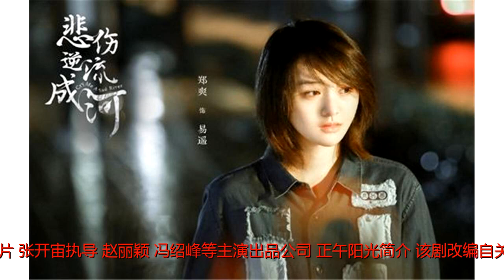周迅、汤唯回归，杨幂、热巴“霸屏”，今年的待播剧很“养眼”！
原标题：周迅、汤唯回归，杨幂、热巴“霸屏”，今年的待播剧很“养眼”！
            文 | 剧星智库-L.W ；来源 | 卫视资源速递
2017年，爆款大剧受益于演员的同时，也在反馈演员，进一步拉动了演员的国民度，二者之间相辅相成、互相成就。
得益于2017年电视剧市场的繁荣，新的一年开始了，2018年的电视剧市场可谓是争奇斗艳，“大花”“小花”齐发力小荧屏，周迅、汤唯等实力派的回归的同时，杨幂、赵丽颖、唐嫣、郑爽等当红小花则持续霸屏。
实力派女演员转战小荧屏，第一选择均是古装大女主剧。一方面，这类剧目要求女主角“挑大梁”，可发挥的空间更大，同时给观众的印象也更为深刻。当红“小花”们的待播剧目在题材上更为多样，标配是一部古装剧/年代剧+一部现代剧，这样可以吸引到所有年龄层的电视观众，另外也可以通过角色差异性展现自己的演技。
迪丽热巴
《烈火如歌》

类型：古装言情电视剧
主创团队：梁胜权、李伟基执导；周渝民、迪丽热巴、张彬彬主演
出品公司：嘉行传媒、SMG尚世影业、完美世界影视、曼荼罗影视传媒
简介：该剧改编自明晓溪的同名小说，讲述火焰般纯真活泼的女孩如歌是烈火山庄的继承人，十九年前的尘封往事将她卷入漩涡之中的故事。
迪丽热巴
《一千零一夜》

类型：都市情感剧
主创团队：金沙执导；迪丽热巴、邓伦领衔主演
出品公司：曼荼罗影视传媒、嘉行传媒
简介：该剧讲述了凌凌七和柏海因为一场机缘巧合的“事故”而碰撞出的一个真爱故事。
倪妮
《凰权·弈天下》

类型：古装传奇剧
主创团队：沈严、刘海波联合执导；陈坤、倪妮、赵立新、倪大红、袁弘领衔主演
出品公司：辛迪加影视、东申影业、好麦文化、中文在线、新影联文化
简介：该剧讲述了天盛王朝逆境皇子宁弈和前朝皇族遗孤凤知微之间步步为营，“弈一局权谋天下，博一场爱恨起伏”的宫廷权谋故事。
刘亦菲
《南烟斋笔录》

类型：民国传奇剧
主创团队：刘亦菲和井柏然等联袂主演
出品公司：上海剧合影视文化有限公司
简介：该剧讲述了都市白领唐曼在事业与爱情皆遭遇重创后，回到老家休假疗伤期间发现一本残旧的书稿的故事。
杨幂
《谈判官》

类型：都市情感剧
主创团队：刘一志执导；杨幂、黄子韬主演；
出品公司：剧芯文化（克顿旗下）
简介：该剧讲述了高级谈判官童薇与美国社会隐秘而富裕的华人世家继承人谢晓飞因缘相识相爱的情感故事。
杨幂
《扶摇》

类型：古装女性励志电视剧
主创团队：杨文军、谢泽和李才联合执导；杨幂、阮经天、高伟光、刘奕君等联袂主演
出品公司：柠萌影业、柠萌悦心、腾讯视频
简介：该剧讲述扶摇为解上古五重封印，踏上五洲历险之路，在此过程中与长孙无极相识相爱的传奇经历。
待拍剧：《曾少年》
赵丽颖
《知否知否应是绿肥红瘦》

类型：古代社会家庭题材电视剧
主创团队：侯鸿亮制片；张开宙执导；赵丽颖、冯绍峰等主演
出品公司：正午阳光
简介：该剧改编自关心则乱同名小说，通过北宋官宦家庭少女明兰的成长、爱情、婚姻故事，展开了一幅由闺阁少女到侯门主母的生活画卷，讲述一个家宅的兴荣，古代礼教制度下的女性奋斗传奇。
赵丽颖
《你和我的倾城时光》

类型：现代职场时装剧
主创团队：张峰执导；赵丽颖、金瀚、俞灏明、曹曦文等主演
出品公司：光彩影业、御嘉影视、杭州巨鲸、愚恒影业、阅文集团、永乐影视
简介：该剧改编自丁墨同名小说，讲述了创业碰壁的都市白领林浅邂逅因家族企业遇到经营困境而临危受命成为总裁的厉致诚两人互相扶持、共同成长，最终让企业走向国际，并在过程中相识、相知、相爱的故事。
刘诗诗
《如果可以这样爱》

主创团队：王雷执导；佟大为、刘诗诗、保剑锋等联袂主演
出品公司：东阳青雨传媒、北京佟悦名新文化、北京紫金联盟
简介：根据千寻千寻同名小说改编的现代都市情感剧，该剧主要讲述了一个桀骜不驯的国际钢琴家耿墨池和肆意洒脱的电台主播白考儿之间的爱恨情仇。
唐嫣
《时间都知道》

类型：都市情感剧
主创团队：钟澍佳执导；唐嫣、窦骁、杨烁领衔主演
出品公司：上海好故事影视有限公司、丰璟传媒
简介：该剧改编自随侯珠的同名小说，讲述了一次意外让31岁的时简长睡不醒，梦境中的时简回到了大学时代，重遇未来的丈夫叶珈成的故事。
唐嫣
《归去来》

类型：现代情感励志电视剧
主创团队：刘江执导；唐嫣、罗晋等联袂主演
出品公司：完美影视
简介：该剧讲述了萧清、书澈、缪莹、宁鸣、成然和绿卡等人因为家庭、理想、爱情等种种原因相聚美国，成为藤校精英后，从象牙塔走向社会，一步步完成蜕变的故事。
郑爽
《为了你我愿意热爱整个世界》

类型：都市情感剧
主创团队：余翠华、郭虎联合执导，墨宝非宝编剧，罗晋、郑爽等主演
出品公司：华策克顿传媒-新天地工作室
简介：该剧改编自唐家三少同名自传体小说，讲述了长弓和木子20年相知相爱相伴的情感点滴，以及长弓从行业新贵摔到尘埃，最后找到人生的路，最后成为作家富豪榜榜首的成长历程。
郑爽
《悲伤逆流成河》

类型：青春励志剧
主创团队：林红光执导；马天宇、郑爽、柴碧云、朱颜曼滋等主演
出品公司：上海辛迪加影视有限公司
简介：根据郭敬明同名小说改编的青春励志剧，该剧主要讲述上海弄堂里一起长大的齐铭和易遥之间的爱情纠葛的故事。剧改编较之以往大有不同，不仅在角色设定上很有突破性，还将剧情改为暖心路线。
郑爽
《绝密者》

类型：谍战动作剧
主创团队：王雷执导；佟大为、郑爽领衔主演
简介：该剧讲述了1938年底，云诡波谲的伪满洲，各方势力残酷博弈的故事。
杨颖
《创业时代》

类型：互联网创业题材剧
主创团队：安建执导；黄轩、Angelababy领衔主演，王耀庆特别出演
出品公司：华策影视
简介：该剧改编自付遥同名小说，讲述了软件工程师郭鑫年研发手机软件魔盒走上创业之路，在这个过程中与同行竞争，邂逅投资分析师那蓝收获爱情的故事。
杨颖
《欲望之城》

类型：都市伦理情感剧
主创团队：刘进执导；吴秀波、杨颖、任重和蒋勤勤等联袂主演，陈道明特别出演
出品公司：新丽传媒
简介：该剧讲述了江年华因为林俪，彻底走出焦虑抑郁的阴霾，重新燃起生活热情的故事。
陈乔恩
《独孤皇后》

类型：女性古装励志剧
主创团队：张孝正执导，陈乔恩、陈晓、 戚迹、海陆等联袂主演
简介：该剧讲述了在朝代更迭之下，独孤伽罗与隋文帝杨坚夫妻比肩开辟乱世，创下了一夫一妻制度的先河和享誉后世的“开皇之治”的传奇故事。
陈乔恩
《壮志高飞》

类型：高燃青春励志航空剧
主创团队：蔡晶盛、李宏宇、李文舜联合执导；陈乔恩、郑恺、朱梓骁、吕一、胡兵、赵子琪等领衔主演
出品公司：寰亚影视、完美世界影视
简介：该剧讲述了一群朝气蓬勃的年轻人，因共同的蓝天梦，在航空港中相遇，经历了友情考验，爱情冲击，严格考核，最终成为高端优秀航空专业人员的故事。
孙怡
《凉生，我们可不可以不忧伤》

类型：现代情感剧
主创团队：刘俊杰执导；钟汉良、马天宇、孙怡领衔主演
出品公司：蜜淘影业
简介：该剧是根据乐小米同名现代言情小说改编，讲述了姜生与程天佑、凉生之间百转千回的故事。
孙怡
《人生若如初相见》

类型：年代剧
主创团队：何澍培执导；韩东君、孙怡、徐正溪、方中信等主演
出品公司：完美时空（北京）文化传媒有限公司
简介：该剧由贾东岩、武瑶担任编剧，讲述了民国时期军阀割据之时，为完成母亲遗愿助父亲官复原职的而与江左巡阅使的三公子易连恺结婚的秦桑之间的爱恨纠葛。
张天爱
《武动乾坤》

类型：古装玄幻武侠剧
主创团队：张黎执导；杨洋、张天爱、吴尊，王丽坤领衔主演
出品公司：深蓝影业、优酷、北京世纪伙伴文化、悦凯影视、阅文集团
简介：该剧改编自天蚕土豆的同名网络小说，讲述了小镇家族中不受宠的边缘子弟林动，经历无数艰难险阻，一步步战胜奸邪恶人，最终蜕变成长为救世大英雄并收获爱情和友情的热血励志故事。
张天爱
《爱情进化论》

类型：当代都市题材剧
主创团队：安竹间执导；张天爱、张若昀、许魏洲领衔主演
出品公司：新丽电视文化投资有限公司
简介：讲述了正步入“轻熟”阶段的职场新女性艾若曼与细腻善良的好友鹿飞在分别面对遍布暗器的错综生活下，相互陪伴，重新认知自己，完成自我进化的成长故事。
周迅
《如懿传》（未定档）

类型：古装宫斗剧
主创团队：汪俊执导；周迅、霍建华、张钧甯、董洁、辛芷蕾等领衔主演
简介：该剧改编自流潋紫小说《后宫·如懿传》，讲述了乌拉那拉·如懿与乾隆皇帝爱新觉罗·弘历在宫廷里演绎了一段从恩爱相知到迷失破灭的婚姻历程的故事。
汤唯
《大明皇妃》（未定档）

类型：古装宫廷剧
主创团队：张挺执导；由汤唯、朱亚文领衔主演，张艺兴、乔振宇、邓家佳、俞灏明等主演
出品公司： 优酷、好酷影视、儒意影业、悦凯影视、吉翔影坊
简介：该剧改编自莲静竹衣的小说《六朝纪事》，讲述了屹立后宫50年、独得帝爱的王后孙若微的故事。
范冰冰
《巴清传》（未定档）

类型：古装传奇
主创团队：高翊浚执导；范冰冰、高云翔、严屹宽、马苏、张国立、郭品超领衔主演
出品公司：唐德影视、优酷、爱美神影业、恒大影视等联合出品
简介：该剧讲述了战国末期，巴氏三姐妹在家道中落被贵族驱逐后，巴清意外卷入了咸阳宫政治漩涡中，以弱女子之身一步步走入大秦上层，最终成就传奇人生的故事。
随着这两年电视剧市场的繁荣，资本的大量介入，促进了越来越多优质剧集的产出。制作团队为拍出优质作品，会邀请更多实力派演员投身小荧屏，这必将对目前的电视演员群体形成刺激，同时也让观众的选择更为多样。
看了这么多当红女演员的待播剧目，大花小花的小荧屏之争，你更支持哪一位的作品呢？